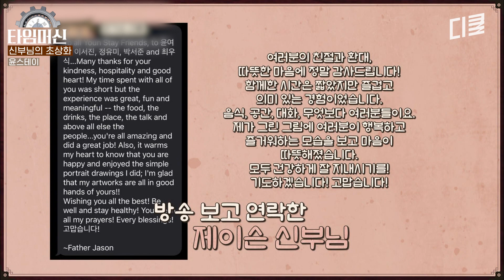[윤스테이] 전 국민 웃참 챌린지 하게 만든 정유미 초상화🤭 잘은 모르겠지만 아방가르드한 건 확실함;;